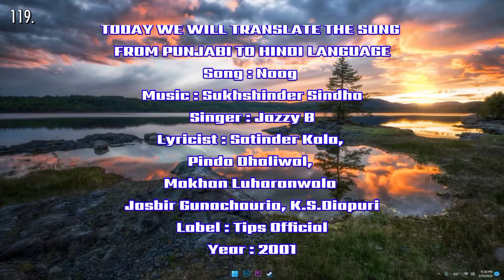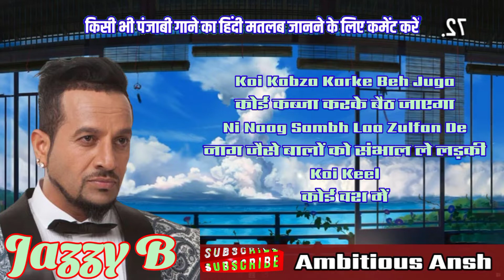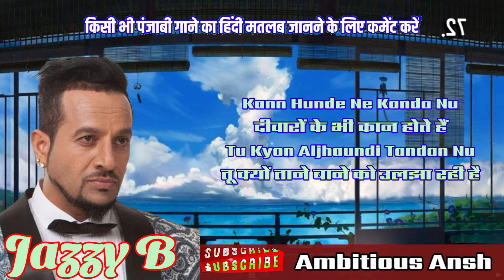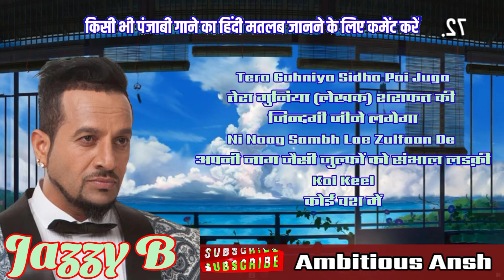Naag (Lyrics Meaning In Hindi)| Jazzy B | 2001 | Tips Official | Latest Punjabi Songs 2022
Want to know about lyrics meaning of  Naag song than watch this video. In this video i share the translation of Jazzy B latest punjabi song Naag.

TOPICS COVERED :
🎵 Naag Lyrics Meaning in Hindi
🎵 Naag Jazzy B Lyrics
🎵 Naag Lyrics in Hindi
🎵 Naag Lyrics In English
🎵 Naag Hindi Translation By Ambitious Ansh

🎵 Singer : Jazzy B
🎵 Lyrics : Jazzy B
🎵 Label : Tips Official
🎵 Year : 2001

Naag
Naag Jazzy B
Naag Lyrics Jazzy B
Naag Song Jazzy B
Naag Meaning Jazzy B
Naag Lyrics Meaning
Naag song Meaning
Naag Hindi Meaning
Naag Lyrics Meaning Jazzy B
Naag Meaning in Hindi
Naag Song Lyrics Jazzy B
Naag Lyrics Meaning
Naag Jazzy B Meaning
Naag  Jazzy B
Naag Jazzy B New Song
Naag Song Meaning
Naag Hindi Meaning
Naag Song Meaning
Naag Song Lyrics Meaning
Naag Song Meaning In Hindi
Naag Song Translation
Naag Song Hindi Translation
Hindi Meaning Naag
Meaning of Naag Song
Naag ka matlab
Naag Matlab hindi mein
Naag song ka kya matlab hai
Naag kya hai?
Naag Latest Song
Jazzy B New Song Naag
Naag latest song
Jazzy B  All Songs Lyrics in hindi
Naag Status
Naag Whatsapp Status
Naag Song Status
Naag Song Reaction
Naag Jazzy B Reaction
Naag reaction
Naag Jazzy B status
Naag Song Status
Naag whatsapp status
Koi Keel Sapera Lai Juga
Ni Naag Sambh Lae Zulfan De